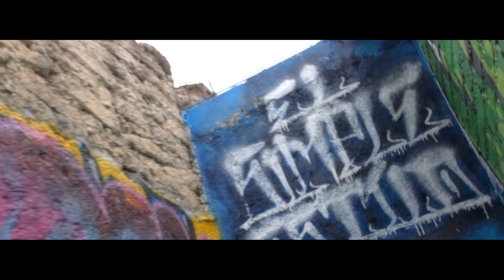EROK - Whats Up (Prod. BOFFE MUSIC/ Hip Hop Eternos)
Music Vídeo by BLSK (Oficial Vídeo). 2019 BOFFE MUSIC, México.🔥
HIP HOP ETERNOS🔥
Intrumental DABEATS

Hip Hop Eternos🔥

Saltillo Coahuila, México.